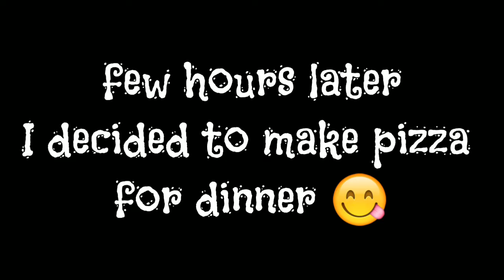EASY PIZZA AT HOME /FIRST ATTEMPT |SABRINAXOXO VLOG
Thank you for visiting my channel give it a like if you guys enjoy and pls subscribe if your new to my channel and I will always subscribe back and give support as well 😘
 intro channel 💋